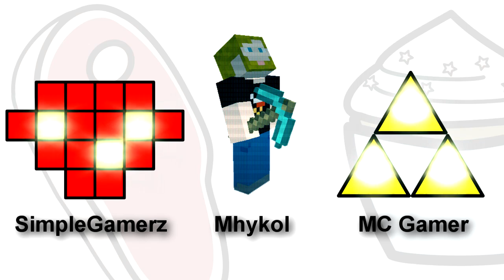Vechs RFW #1 - Episode 06 - Team 10,000 Cupcakes vs Team Meat - 2v2 Minecraft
Part six of our 2v2 attempt at Vechs' Race for Wool #1.